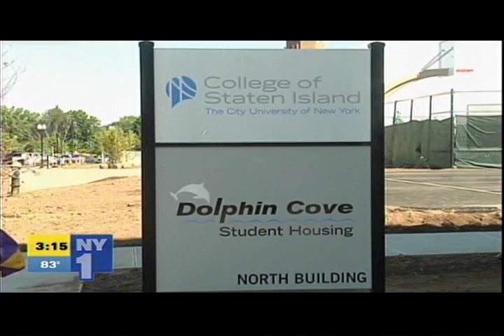Dolphin Cove Student Housing Opening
The aroma of homemade waffles greeted residents and their families during the opening and move-in celebration of The City University of New York's College of Staten Island Dolphin Cove Student Housing today.

Under brilliant blue skies, Dr. William J. Fritz, interim president of CSI, and his wife Bonnie, prepared the homemade waffles from a longtime favorite recipe using a personal collection of waffle irons from the 1900s.

"Bonnie and I are thrilled to welcome the newest members of the CSI family to campus," commented Dr. Fritz while serving piping-hot waffles with all the trimmings.  "Today's event is a milestone in the lives of our incoming students, as well as the history of CSI."  He added that at many colleges across the country, Presidents greet the students and help them carry their luggage, but "I'm a cook and I love using these antique waffle irons that belonged to my mother and my grandmother, so I thought why not serve them waffles?"